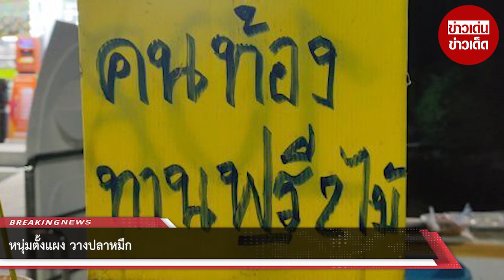หนุ่มตั้งแผง วางปลาหมึก